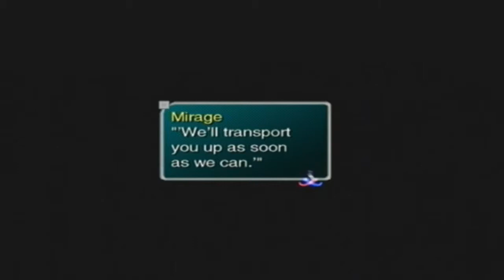Let's Play Star Ocean: Till the End of Time - 44 - Near-Fatal Shoulder Wound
THE PAIN